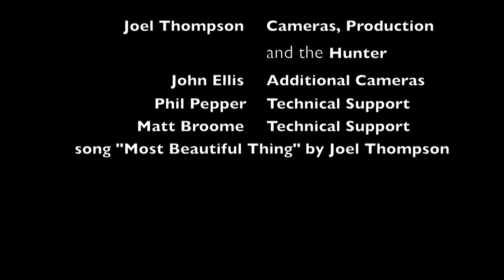Whitetail Deer NYS Gun Season 2010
Finger Lakes Video's "Hunting in the Heart" series of short movies continues with the 2010 Gun Season Highlights. Featuring a new song by Joel Thompson and lots of nature footage.